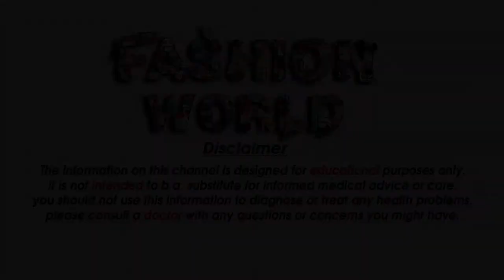Ra 399 Latest Multicoloured Chiffon Saree with Price 399 Georgette Saree Chiffon Saree Silk Saree